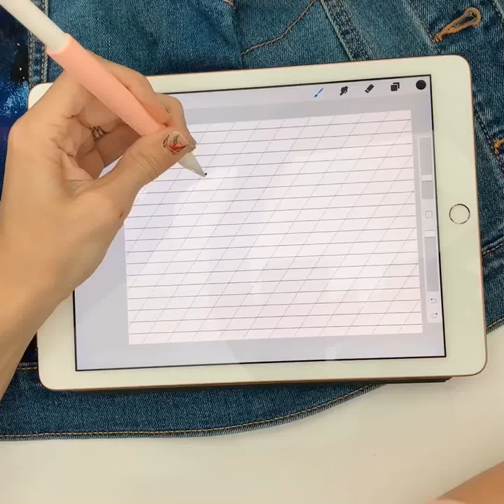How to add lettering on denim with a stencil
Add lettering or a font with a simple DIY stencil and fabric paint.

More craft + lettering inspiration?
Instagram.com/missybriggs_

Pinterest.com/missybriggs